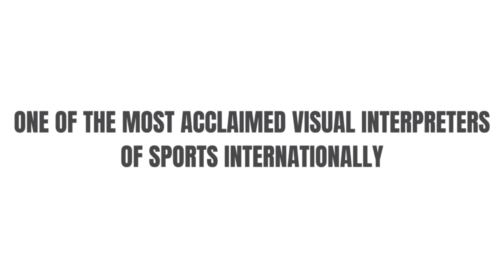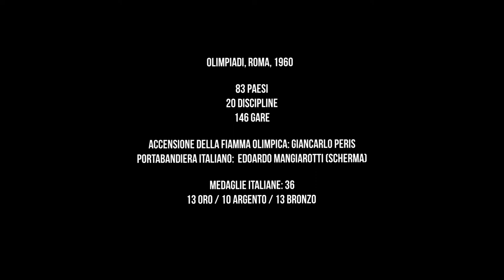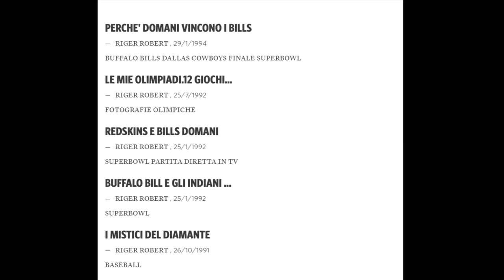Robert Riger attraverso i ricordi di Andrea Rocco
Fotografia sportiva di TG FOTOGRAFIA

Fotografo sportivo tra i più acclamati a livello internazionale, Robert Riger aveva anche un legame particolare con l'Italia, anche attraverso un suo grande amico, Andrea Rocco, conosciuto a Los Angeles nel 1986.

Andrea Rocco ci ha raccontato del loro incontro e della nascita della loro amicizia. Tutto inizia a Los Angeles dove Andrea Rocco si è trasferito per lavoro. Con lui la famiglia e due figlie che diventano compagne di classe dei figli di Robert Riger.

Sports photography by TG FOTOGRAFIA

One of the most internationally acclaimed sports photographers, Robert Riger also had a special bond with Italy, partly through a great friend of his, Andrea Rocco, whom he met in Los Angeles in 1986.

Andrea Rocco told us about their meeting and the birth of their friendship. It all began in Los Angeles, where Andrea Rocco had moved for work. With him were his family and two daughters who became classmates of Robert Riger's children.